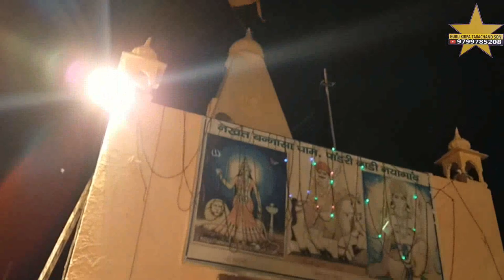धिन धिन धणीयां रो धुणो गायक सम्पत उपाध्याय पांडरी नाडी धाम लाइव सम्पतजी Dhin Dhin Dhniya Ro Dhuno